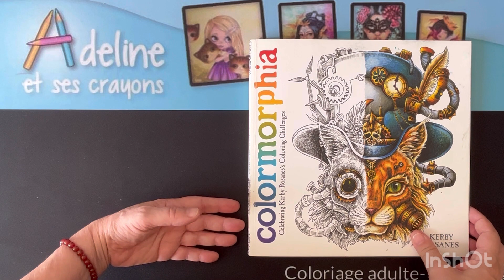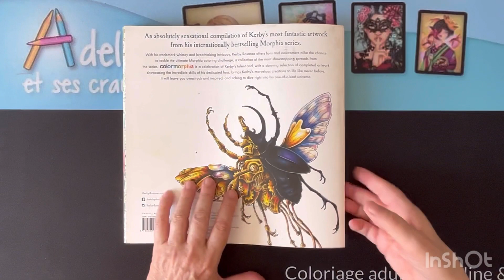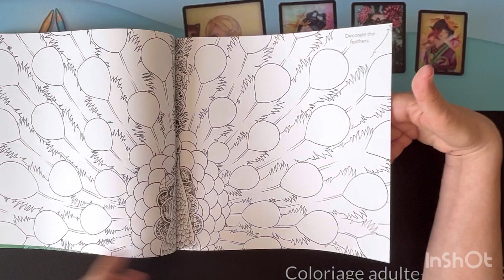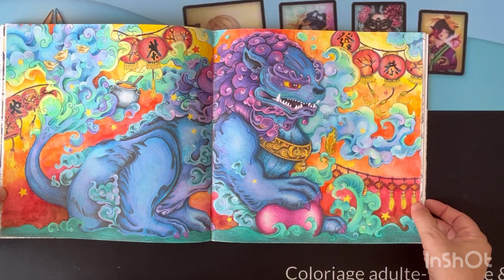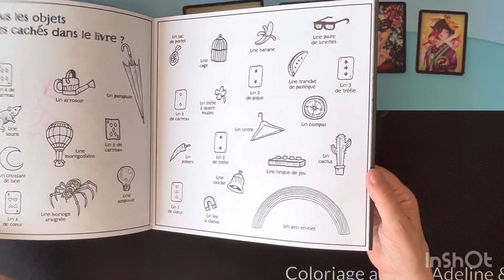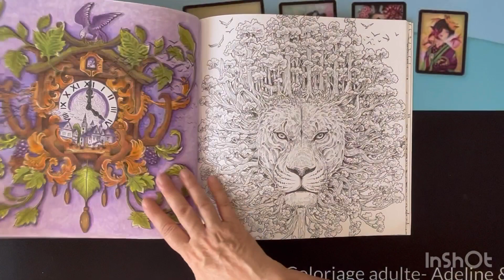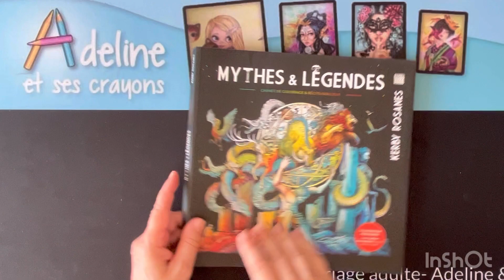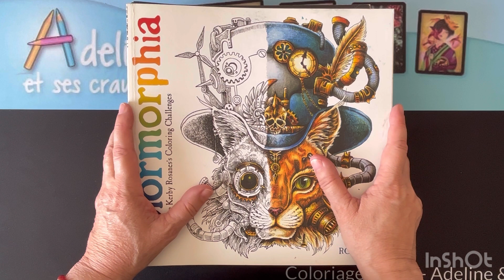Ma collection de livres : Kerby Rosanes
Livres de Kerby Rosanes